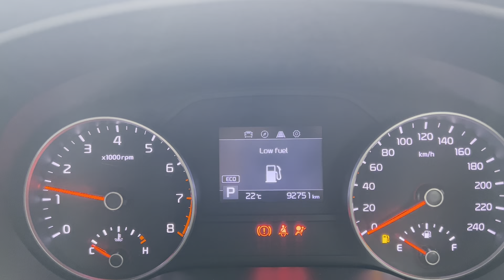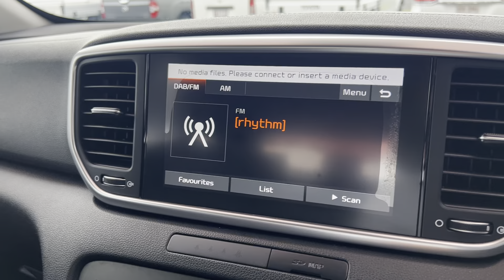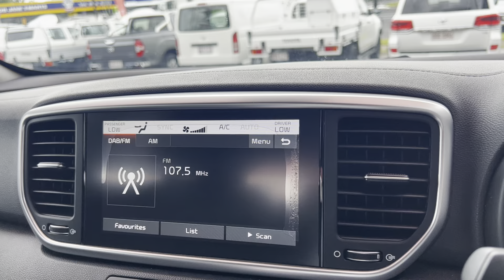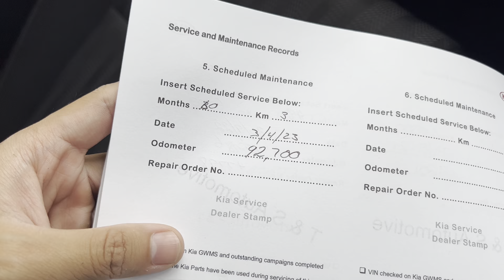2019 Kia Sportage Si Premium with 92,723kms HD Virtual Tour for Sabrina and Tristan